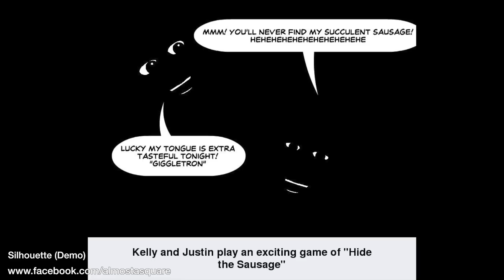Silhouette (Demo)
A demo of Silhouette from the Farewell Jack EP (only available at the Farewell Jack gig)